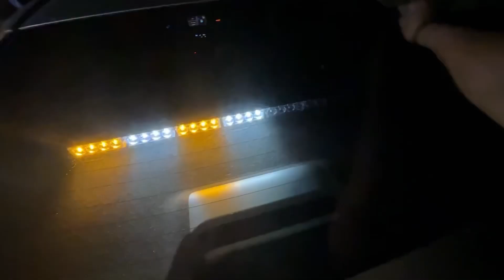Haciendo UBER A LAS 4:am en Seattle/ detrás de cámaras 🎥/parte #1